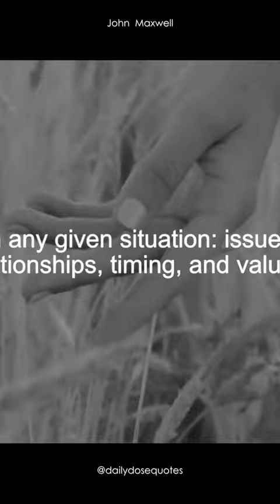Picture inside the frame - John Maxwell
Speaker:
John Maxwell

Footage
All Video Footage through Videoblocks, Filmpac and Artgrid.

Follow artists
1. Brand X Trailer Music